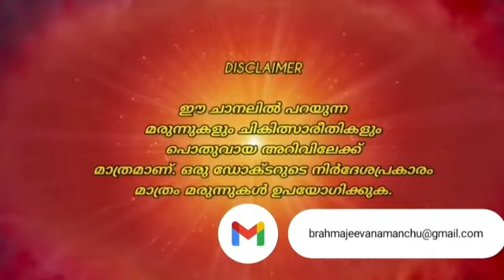Flax seed gel for smooth & fast Hair Growth/How to prepare natural flax seed hair pack/Dr AnchuAjith